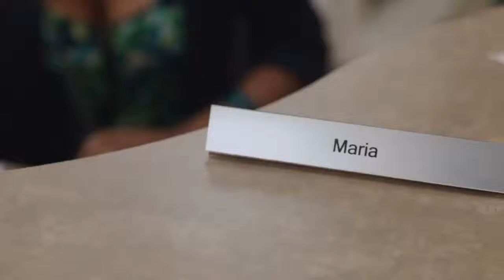The Story of Luke - I Need A Job